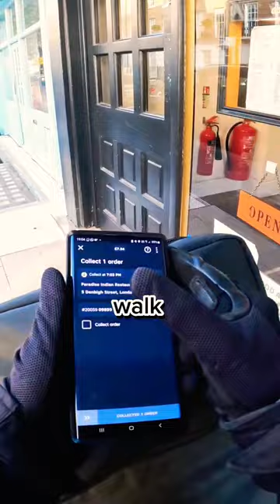Do NOT Break the poppadoms!